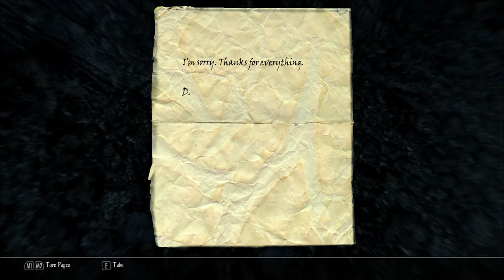Let's Play Enderal - Forgotten Stories (Skyrim Mod - Blind), Part 244: Final Battle With Mendelus!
(Part 4 of 4) Mendelus, Alyx and Devra... to the death!